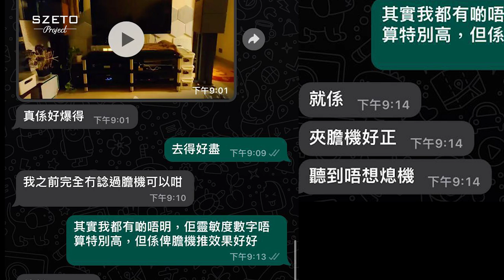[毒海浮沉]低功率都爆得起？法國Revival Audio Atalante 3 ｜兩聲道｜2023-09-29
呢對Atalante 3喇叭真係近期至愛，幫佢配咗對原裝腳架，仲灌埋沙，原因係佢真係好夾膽機，最驚喜嘅係，有朋友用300B單端膽機，得9瓦輸出，專登話返俾我聽，爆得起呢對87dB 嘅喇叭，所以我誠邀各位玩膽機嘅朋友，都應該聽一聽呢個新品牌。